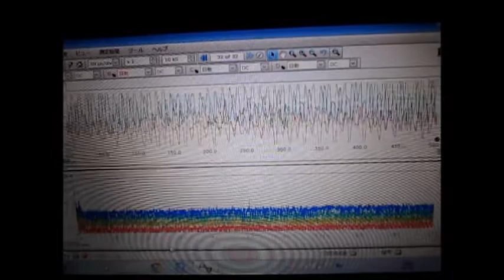超音波実験 Ultrasonic experiment 超音波テスター